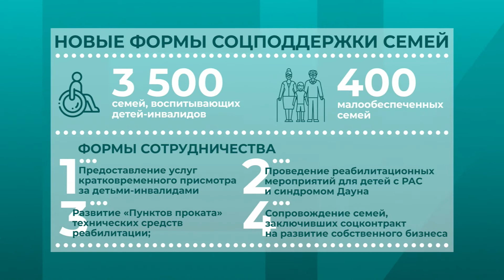Здесь и Сейчас, Елена Лаврищева